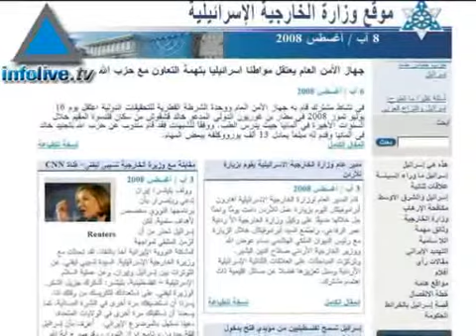Infolive.tv Headline News, August 8, 2008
Israel warns Russia not to sell S300 system to Iran&#160;PRC in Gaza warns truce will end if no progress made&#160;Ministers to discuss criteria for Palestinian prisoner release&#160;Livni receives unexpected support from Iraq&#160;Five Israeli athletes to compete in Olympic Games on Saturday&#160;Israeli company provides mobile media at Beijing Olympics